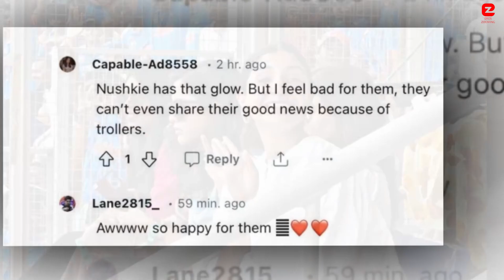2nd time Pregnant Anushka Sharma flaunting her Heavy Baby Bump with Virat at clinic for her Checkup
2nd time Pregnant Anushka Sharma flaunting her Heavy Baby Bump with Virat Kohli for her Checkup